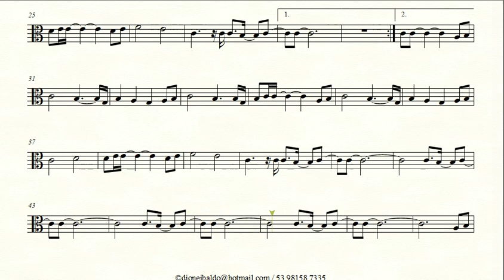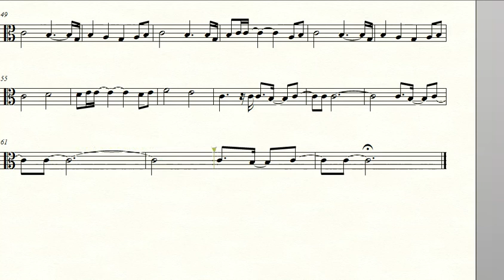Partitura DONO DAS ESTRELAS - Trazendo a Arca - Viola